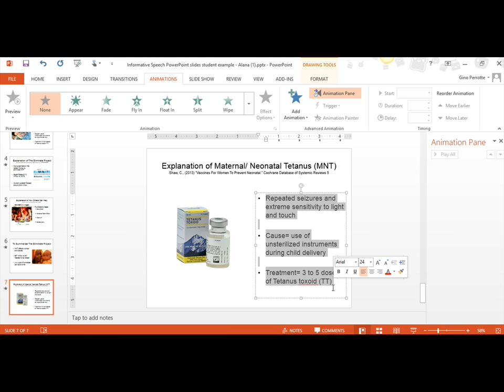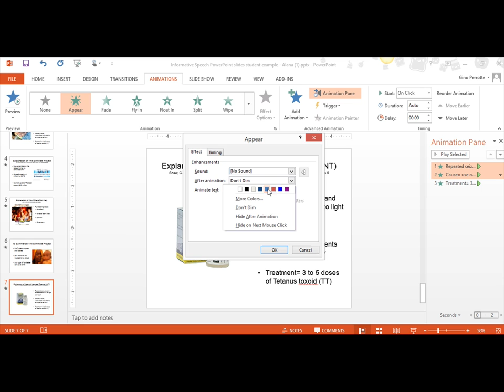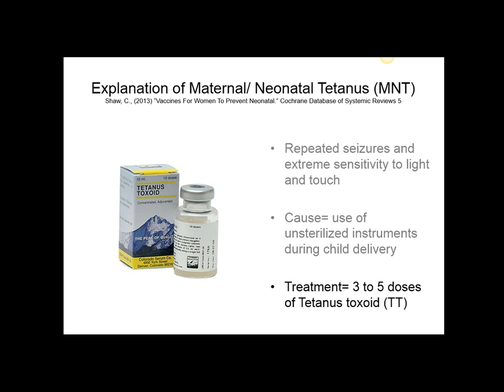How to dim text in PPT 2013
This short tutorial shows you how to animate and dim text using PowerPoint 2013.